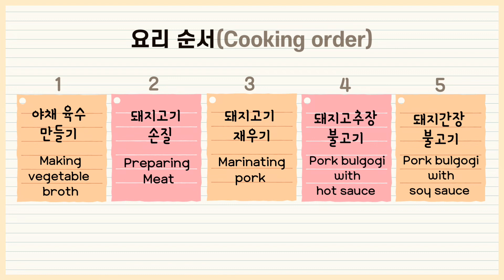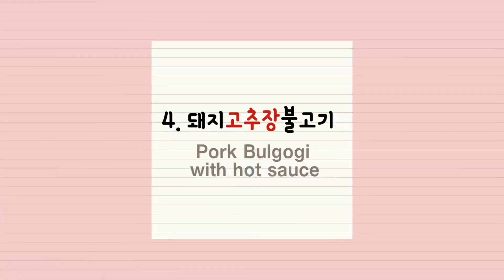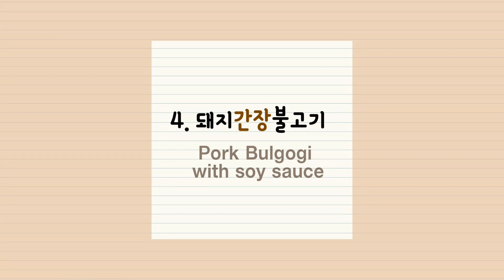(ENG)한방에 뚝딱! 돼지불고기 1+1레시피 꼭 따라해보세요! / 돼지고추장불고기 / 돼지간장불고기 / 제육볶음 / 두루치기 / 돼지불백 / 돼지볶음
*자막 필요하신 분은 자막 켜고 보세요.~

안녕하세요~~
오늘은 고기 잡내도 잡고 감칠맛을 낼 수 있는
야채 육수를 이용해서 돼지 고추장 불고기와 간장 불고기, 2가지를 간편하게 만드는 영상을 준비했습니다.
고추장불고기엔 떡볶기 떡을, 간장불고기엔 버섯과 매운고추를 넣으면 더 맛있고 물을 추가하셔서 소불고기처럼 슴슴하고 자작자작하게 먹어도 좋아요.
야채육수를 넣어서 특별한 조미료 안 넣어도 깊고 깨끗한 맛이 나는 레시피여요. 도움되시길 바래요.~~

* 야채 육수 재료
1. 양파-1(중크기)
2. 대파-1
3. 사과-1( 또는 배)
4. 청량 고추-3
5. 마늘-5쪽
6. 생강-1톨
7. 물-600ml

* 고기 재우기 재료
1. 간장-5
2. 설탕-2
 (또는 설탕1+매실액2)
3. 올리고당-1
4. 후추1/3, 참기름-1
5. 야채육수-150ml
6. 돼지고기-600g
7. 청주(소주, 맛술)50m

*볶아 내기 재료
공통 재료-야채 350g, 재운 고기-600g
                올리고당1, 후추와 참기름 약간
1. 고추장 불고기 양념-고추장2, 고추가루2.5, 참깨 약간
2. 간장 불고기 양념-간장-2